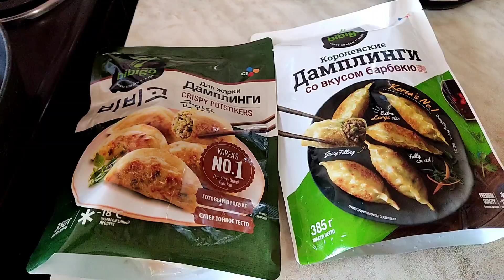МУКБАНГ дамплинги/ОБЖОР/mukbang dumplings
Ем на камеру жареные дамплинги.Итинг мукбангроссия